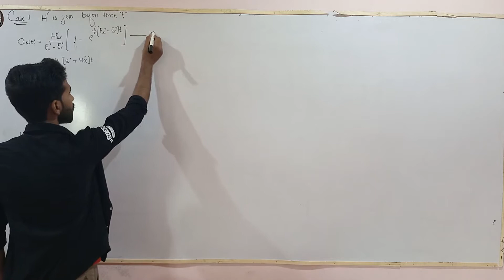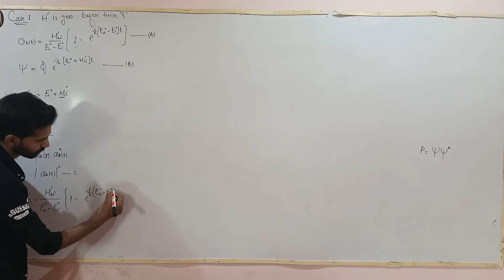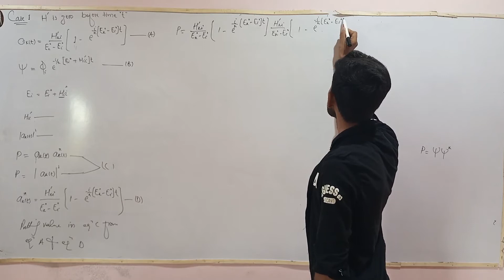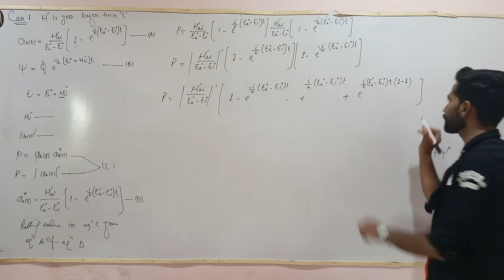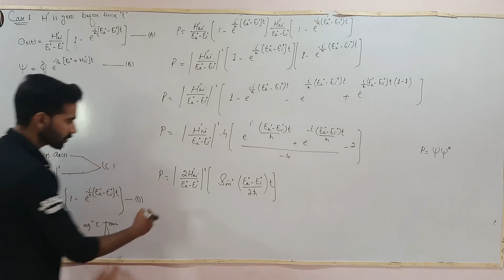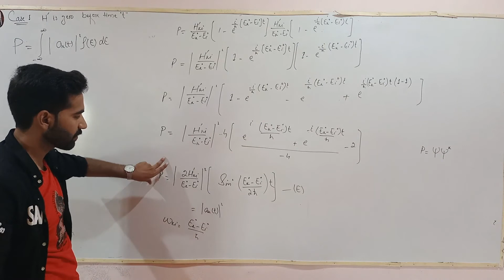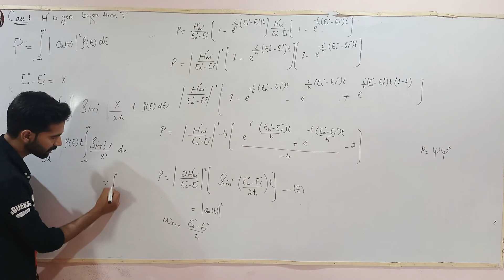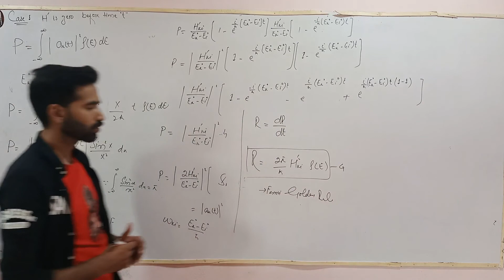Time dependent perturbation theory Part 3